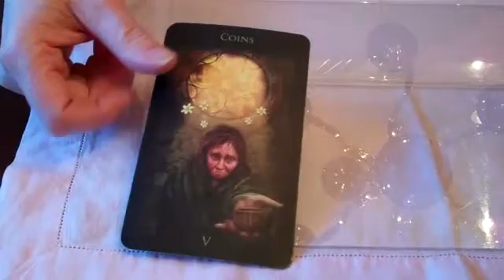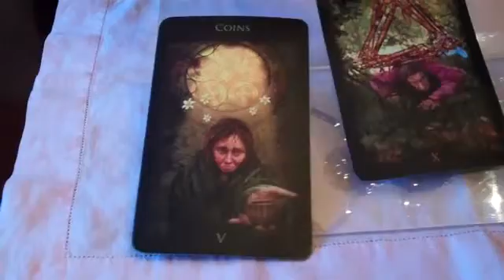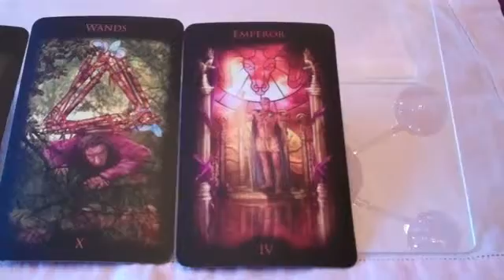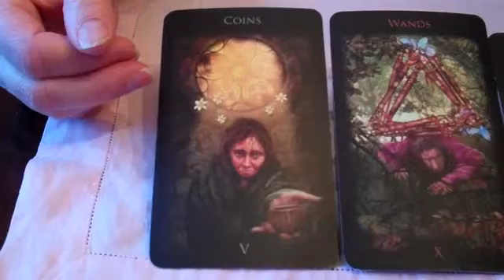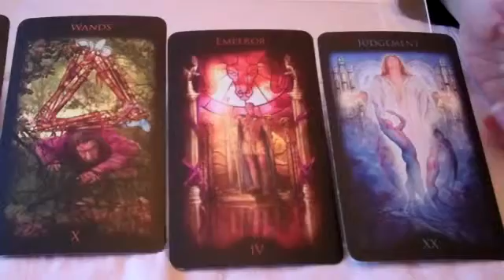Ask for Help for your Creative Work, Monday's Tarot Message from the Muse, 2/22/2016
for your free copy of How to Keep a Dream Journal for Creating your Inspired Life and a subscription to Divine Muse-ings, the e-newsletter on writing, creativity, dreams and the tarot